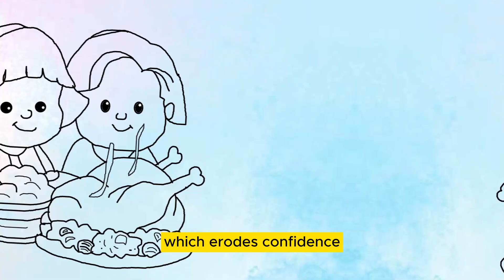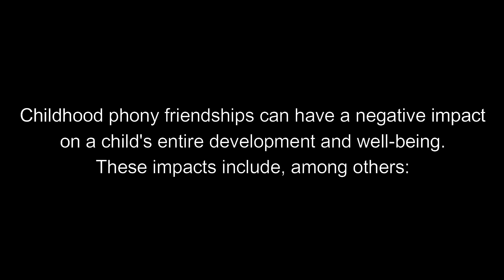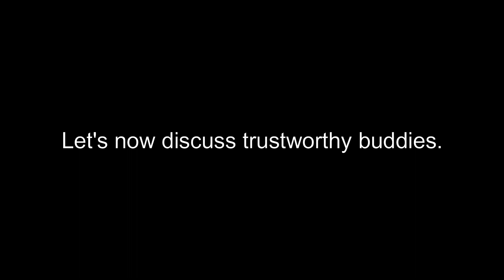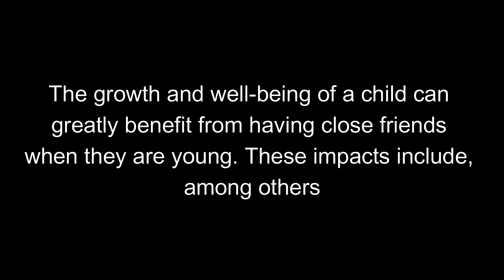Simple ways to identify good and bad friends | Easy way to identify a friend | Real or Fake friends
Simple ways to identify good and bad friends | Easy way to identify a friend | Real or Fake friends | Mindcope

Childhood friendships are crucial for shaping a child's personality, values, and future relationships. Phony friendships are superficial and selfish, leading to negative consequences. True friendships are genuine, reliable, and compassionate, providing support and understanding. They positively impact a child's growth, self-esteem, social skills, and resilience. Both children and parents need to distinguish between real and phony friendships to manage interactions successfully. Promoting true friendships is beneficial for emotional health and healthy relationships.

★★★★★ You can also watch the Following Related Videos on Mindcope★★★★★